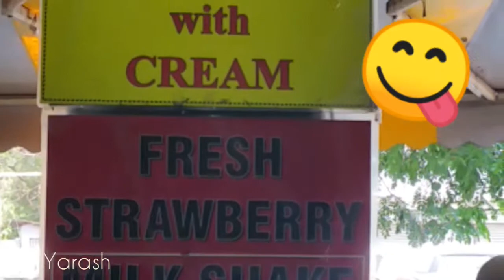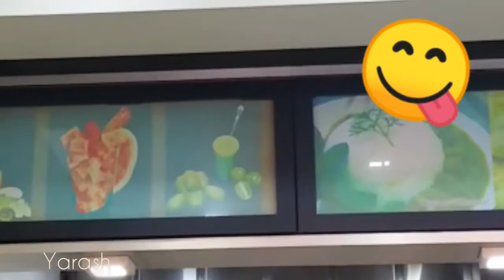Pune Camp Best Food Juice World| Mango cream and Milk Shakes|| Weekend yummy vlog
Crochet ,Rangoli,DIY,Craft ,Travel & More With YARASH

Hello & Namaskar Mandali

This video is about One of the best food restaurans atJuiceWorld , e-street , Camp, Pune which is one of the famous spot on e-street camp pune where you have must try on dishes parathas pav bhaji,chole bhatura, saraso ka saag, and there alphanso mango cream straberry cream kiwi ice cream cream milkshakes with yarashcraftnmore

Address-
Juice World
e-street,near George Restaurant ,Camp, Pune

Here we will get the videos on simple crochet tutorials, simple rangoli designs ,travel, vlogs

music from you tube audio liberary